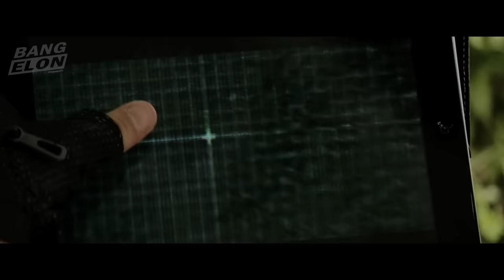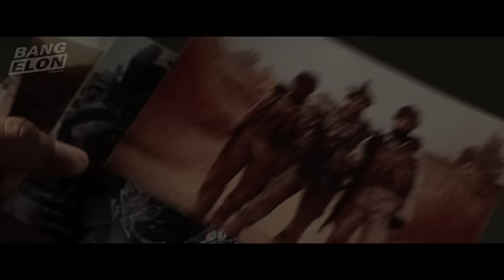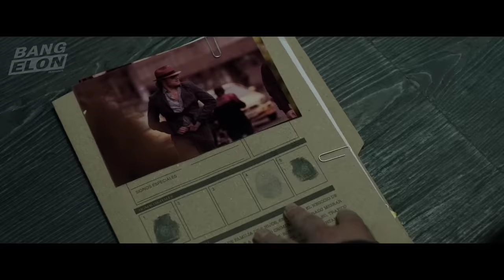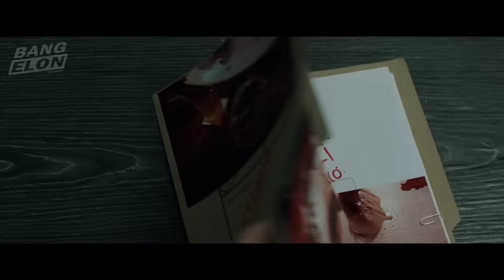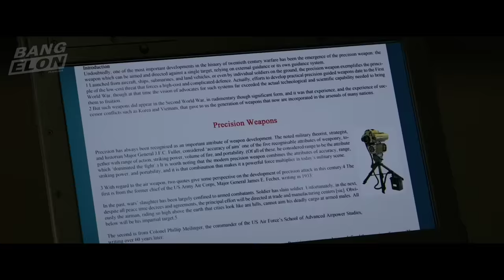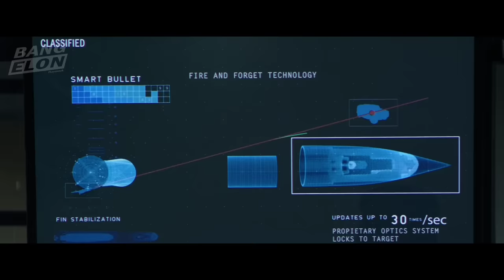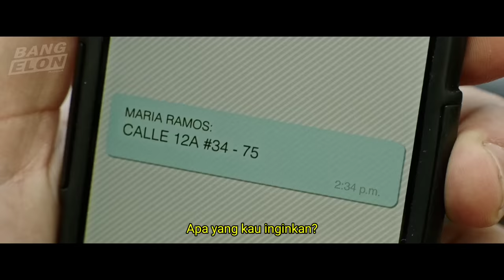PERTARUNGAN SNIPER PRO MELAWAN SNIPER DENGAN PELURU AWM CANGGIH‼️ - Alur Cerita Film Sniper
Halo semua balik lagi di channelnya  @Bang_Elon   , kali ini  @Bang_Elon    akan meraaangkum sebuah alur cerita film yang berjudul sniper ultimate kill, film ini bercerita tentang seorang sniper pro amerika melawan sniper canggih yang peluru awm nya bisa belok, bersama angkatan militer lainya sang sniper pro bekerja sama untuk menangkap para penjahat sniper tersebut diperakan oleh thomas becket pokoknya mantab deh alur cerita film sniper ini semua sniper terbaik dan juga banyak awm sniper yang sangat canggih, adegan penembakanya juga psikopet , pokoknya alur cerita film sniper ini sangat mantap

Tanpa berlama lama yuk kita masuk ke alur ceritanyaaa.. hayuuukk..